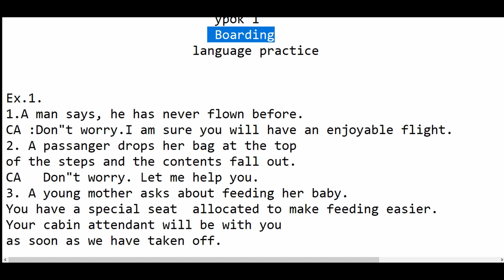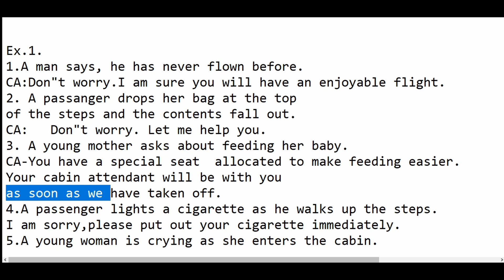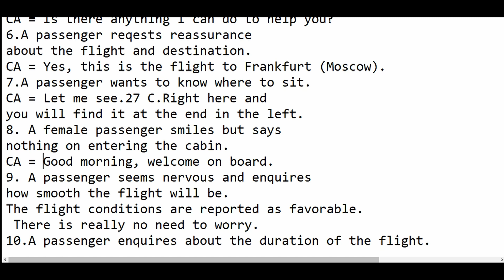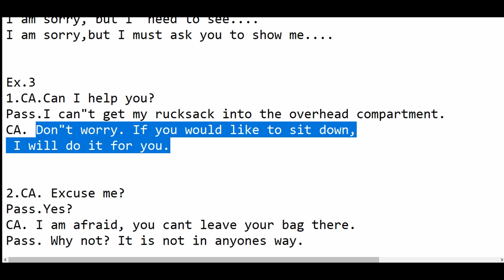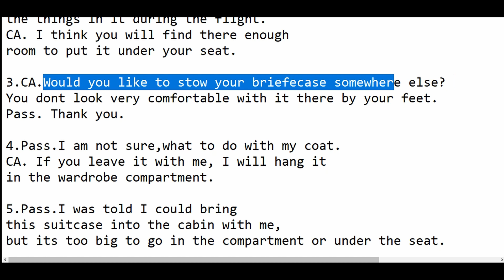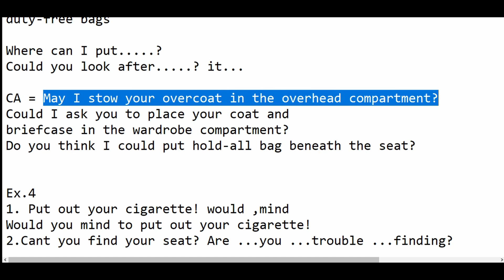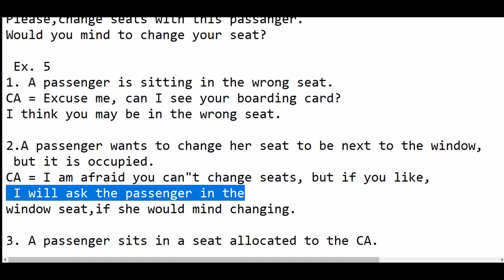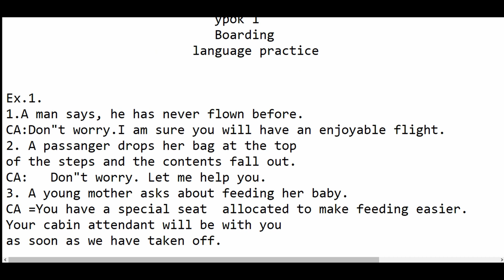Английский язык для бортпроводников, урок 1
Учим и повторяем лексику на английском языке для бортпроводников вместе с клубом иностранных языков "Club of foreign languages",

Курс для бортпроводников представляет собой коррективно-повторительный курс английского языка. Перед изучением данного материала по плейлистам, рекомендуем просмотреть грамматику английского языка по курсу - "Базовый уровень английского языка по плейлистам". Курс представляет собой лексическое пособие по плейлистам для всех желающий самостоятельно восстановить и систематизировать свои знания по языку в рамках грамматики и устной речи, он ориентирован на лексический минимум для бортпроводников и направлен на изучение и повторение лексики с преподавателем, а также самостоятельное повторение. Задания основываются на системе тренировочных упражнений, фраз, диалогов, текстов с лексикой для бортпроводников. Курс по плейлистам способствует усвоению базового лексического минимума. Все упражнения рассматриваются совместно по плейлистам. Упражнения расположены по принципу нарастания языковых трудностей. Вся лексика распределена по темам, как показывает практика, это обеспечивает быстрое и прочное запоминание лексического минимума для бортпроводников.

Перед просмотром тематических курсов с профессиональной лексикой рекомендуем ознакомится с нашим грамматическим курсом - БАЗОВЫЙ УРОВЕНЬ
Упражнения в курсе данных плейлистов расположены по принципу нарастания языковых трудностей.

Также планируется развитие канала по другим языковым направлениям, а именно французский, немецкий, испанский, итальянский, норвежский, шведский, финский и другие языки народов мира.

При желании Вы можете поддержать развитие канала и его автора :
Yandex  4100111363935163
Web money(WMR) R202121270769